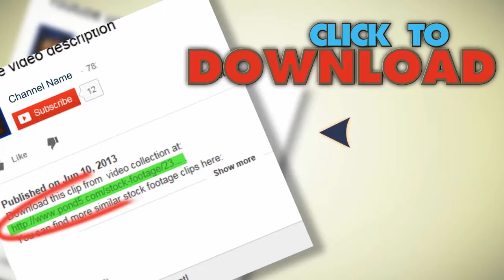Happy Senior Couple Show They Are Still Young At Heart As They Dance Together. Stock Footage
You have watched Happy Senior Couple Show They Are Still Young At Heart As They Dance Together. Stock Footage"